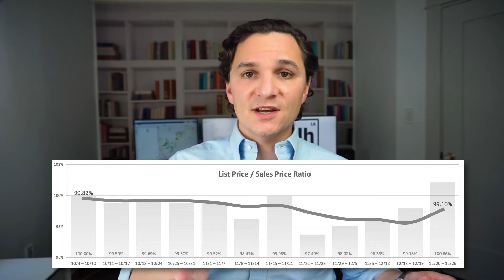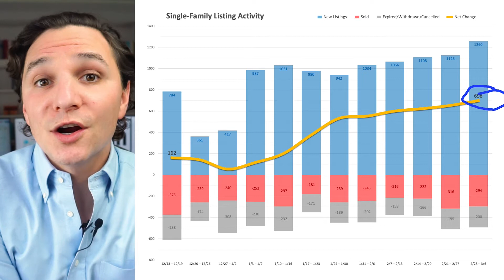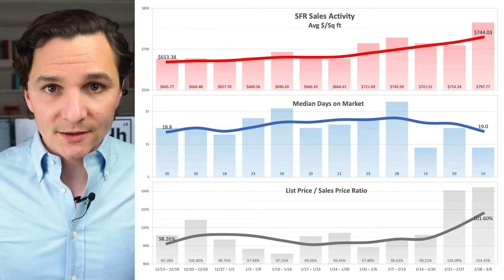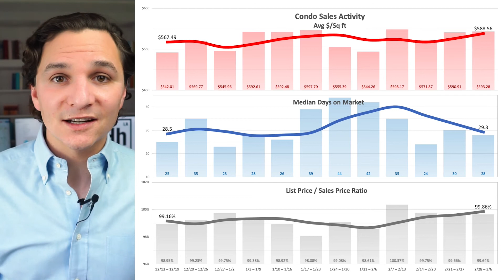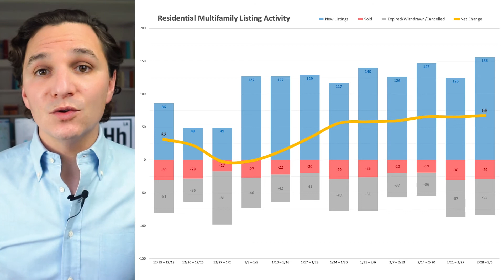Los Angeles Real Estate Market Update - March 9, 2021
I'm Jon Schwartz -- house hacker and realtor in Los Angeles, CA.

Here's my Los Angeles real estate market update for the tenth week of 2021.

Despite an increase in supply in the single-family market, pricing is on the rise. This indicates an early and aggressive start to the 2021 spring/summer buying season. If you were hoping 2021 would be an easier year for buyers than 2020, this update should serve as a wake-up call.

And in the condo market, new inventory slows for the second week in a row. I've been seeing condos as the smart pandemic buy, but the window on that play might be closing.

My favorite real estate investing book

The MUST-HAVE book for LA house hackers

Jon Schwartz
Fathom Realty Group, Inc.